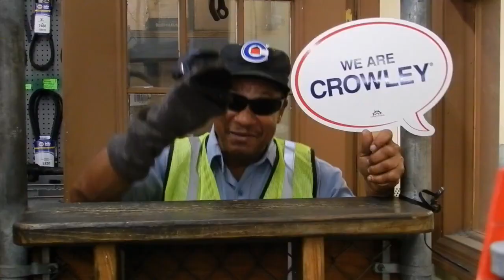Crowley Employees Are Happy